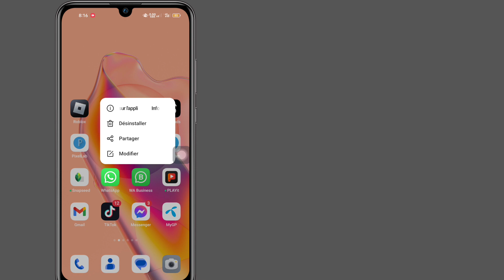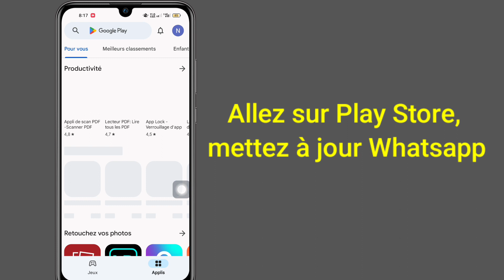Comment réparer Whatsapp ne fonctionne plus sur ce téléphone